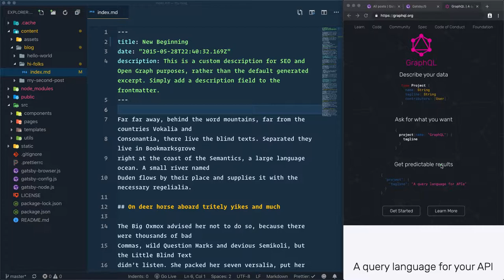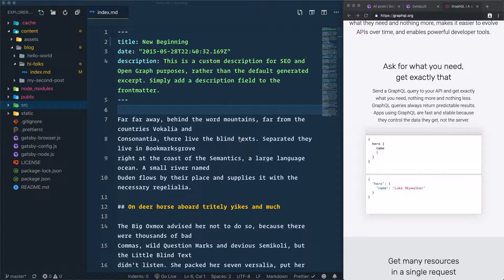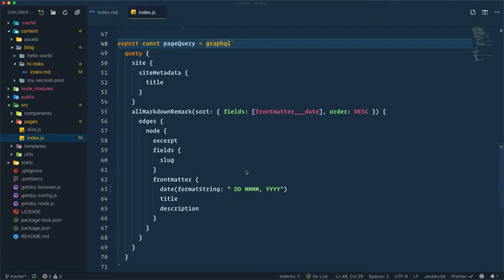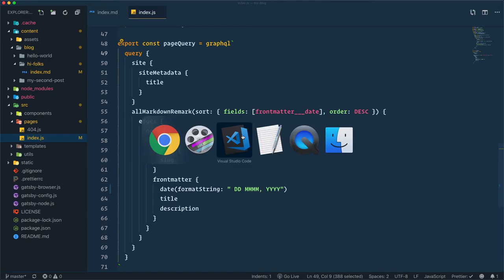#8 GraphQL and Gatsby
In this video we'll learn how to use GraphQL which it's the query language responsible of pulling data from different data sources into your Gatsby site.